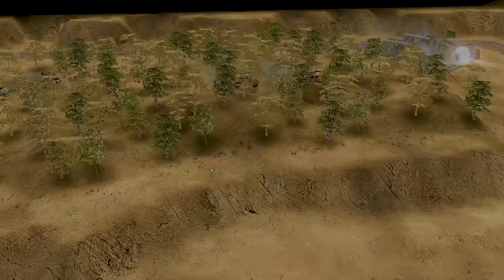1 VS 1 Pro C&C Generals - Two Legendary Players Squaak & Vedzz Battle It Out (Game Cast)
I highly recommend using
♠️1:Gen-Launcher ♠️ for all Generals/ZH Mods. Its easy to use. A marvelous bit of coding to keep all your mods in one place and accessibly with a click of a button.

♦️2. Gentools♦️ for better resolutions
♦️Gentools Link: ♦️
My Recommended Mods For Command & Conquer Generals

My Recommended Mods For Command & Conquer Generals Zero:Hour. I'm still getting through the other ZH mods. I will recommend more once I've spent some time playing the mod.

💣The End Of Days💣 - Freaking Amazing - Feels Like a New Game But Not At The Same Time

📺The Power Of The West📺 - Insanely Good Visuals and cool units

🛠️ Contra Final 🛠️-  Freaking Amazing  - (I'm very new to this mod)